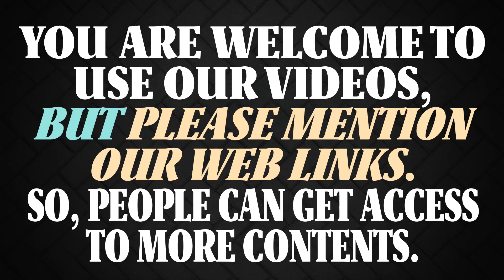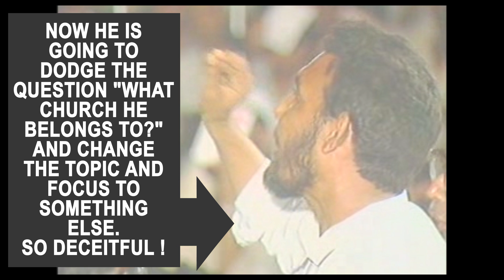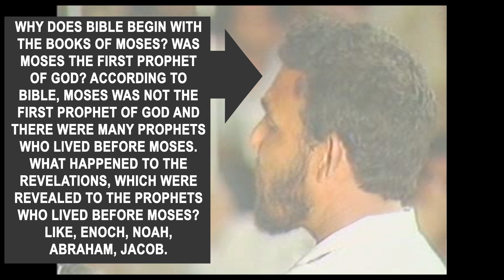Sheikh Ahmed Deedat exposes a cunning Christian in Pakistan who tried to outsmart with deception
Ending of the video is really funny. Sheikh Ahmed Deedat exposes Cunning scheme of a Christian Missionary in Pakistan, who tried to outsmart Sheikh Ahmed Deedat with deception.